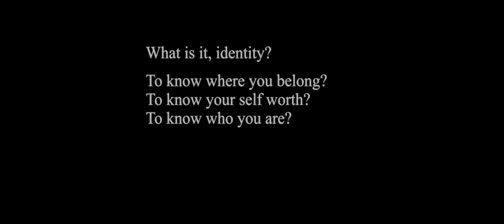FASHION BODIES ABOUT LIMITS, OPINIONS, AND WAR PAINT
OFFICIAL SELECTION
DIRECTOR: Pedro Pontini

This film is an audiovisual manifesto that aims to bring to the forefront real stories about the relation and experiments with fashion on the way for the claim of self-acceptance, image and identity. Through a mix of a semi-documental and fantasy-like approach, this short film shows the constant and unbalanced dance between the constraints and freedoms embedded in ourselves as fashion bodies.